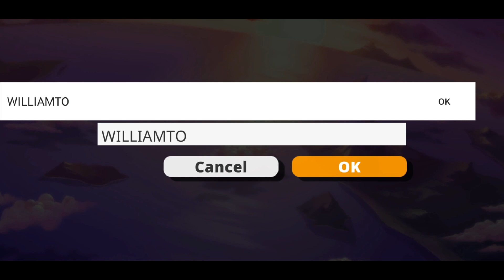Nexomon: Extinction (EN) (iOS / Android / PC) Gameplay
Project Three Kingdoms by HK TAIHE INTERACTIVE LIMITED
Gameplay ★★★★★
Graphic  ★★★★☆

🎮 Description
The critically acclaimed game Nexomon: Extinction is finally available on Android!

Nexomon: Extinction is a return to classic monster-catching games, complete with a brand new epic story, eccentric characters and over 380 unique Nexomon to collect and tame.

The world is on the brink of extinction as mighty Tyrant Nexomon fight for dominion over humans and monsters. Join the Tamer's Guild and begin a heroic journey to restore balance before all hope is lost…

Begin Your Journey – Leave the orphanage you grew up in, choose your first Nexomon and start your life as a tamer.

Explore a world teeming with Nexomon – Trap and tame 381 Nexomon from nine elemental types, with powerful evolutions and much more!

Join the Fight – Tyrant Nexomon roam free and the Tamer's Guild is stretched to the limit. Can you change the tide of the battle?

Battle Tamers and Tyrants – Step up and take on would-be challengers and dangerous foes in beautifully animated and engaging turn-based battles.

Discover Diverse Regions – From arid deserts to freezing tundra, navigate challenging environments and manage their effects on your Nexomon.

Immerse yourself in the world of Nexomon – Uncover secrets, stumble upon side-quests and encounter a raft of eccentric characters.

Train hard to become the greatest – Dynamic difficulty will see the world around you get more challenging as you progress, as even defeated trainers come back stronger than before and ready to battle again!

Enjoy this top-selling console game now from the comfort of your Android device! Are you ready?